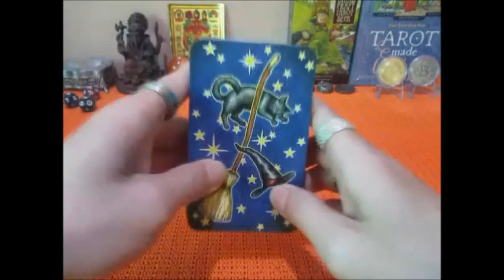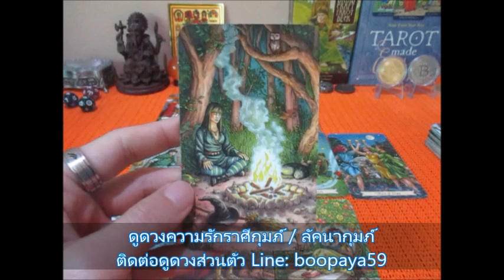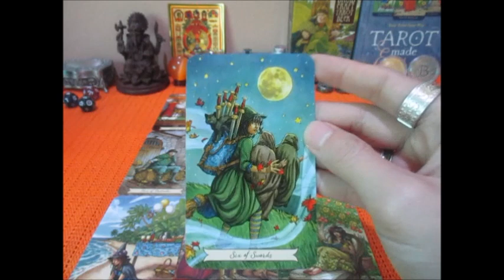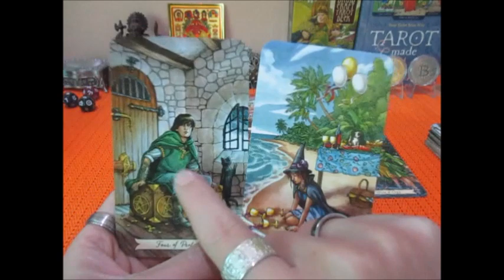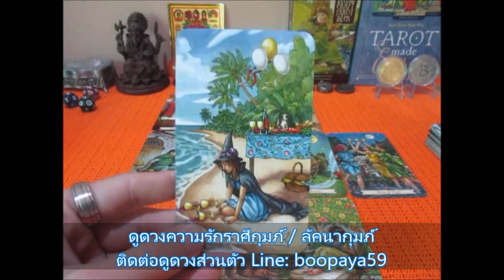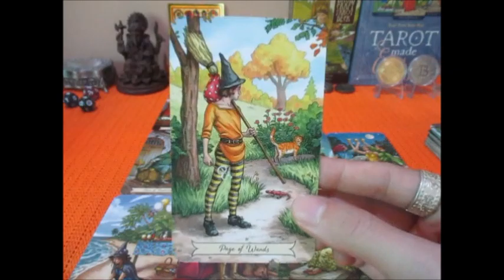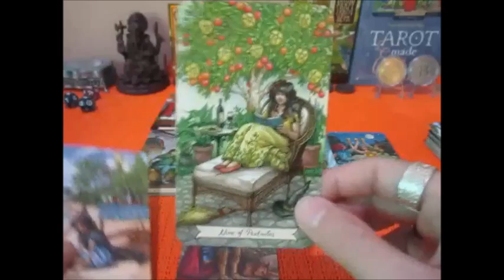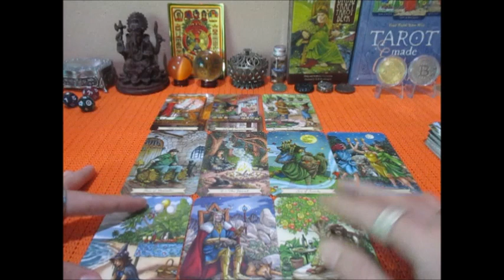ดวงความรักราศีกุมภ์ 16-28 กพ. 2565 คุณค่าของความสุขที่คุณจะได้รับ Line:boopaya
ดวงความรักราศีกุมภ์ 16-28 กพ. 2565 ครึ่งแรก
ติดต่อดูดวงกับช่องบลูพยากรณ์ Line:boopaya59 ติดตามเพจได้ที่ FB